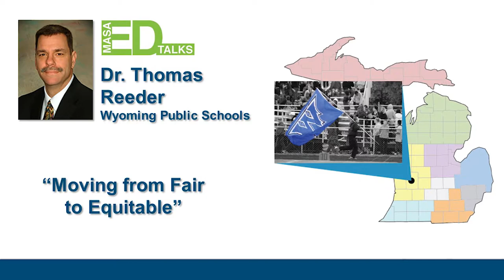ED Talk: Moving from Fair to Equitable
Michigan School Leader Dr. Thomas Reeder of Wyoming Public Schools shares his story of leadership, learning, challenges and successes in an innovative and captivating way. Watch as he talks about "Moving from Fair to Equitable."